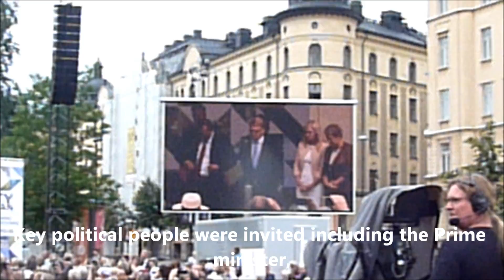Stockholm Citybanan Opening Day Part 1: Opening Ceremony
The new commuter Rail tunnel through Stockholm started service on July 10th but an opening ceremony was held on July 9th. This is my footage from the event.

The event started off with musical performances along with the Prime minister of Sweden's Speech, in a seperate video. This video includes bit and pieces leading up to the opening of the stations.